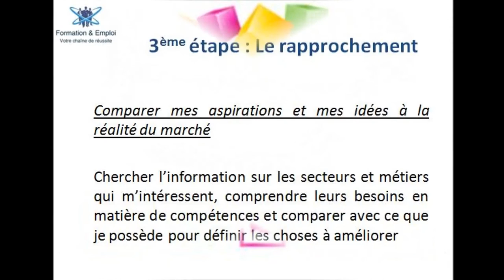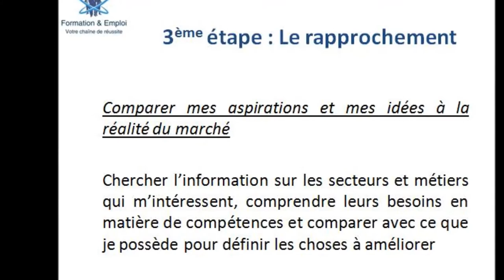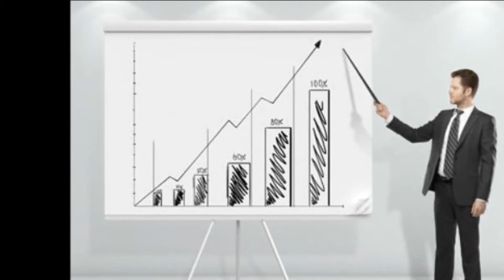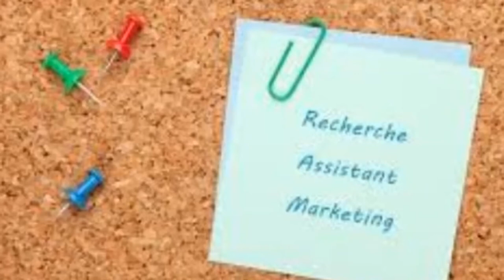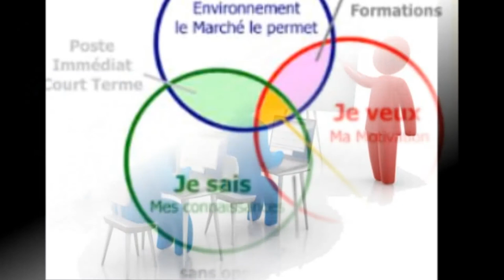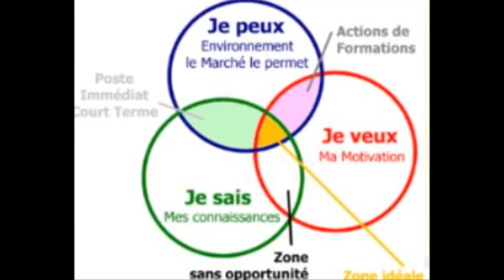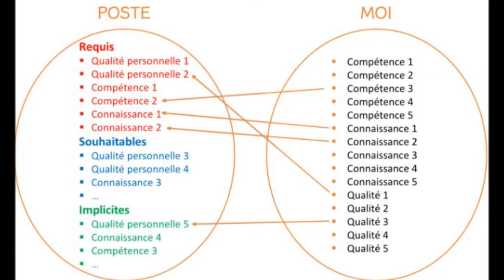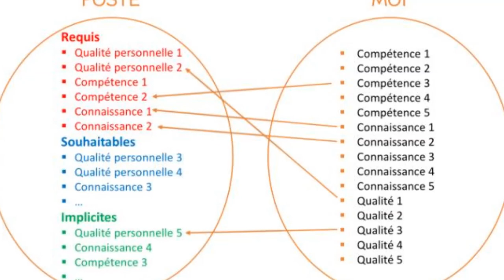كيفاش تخلي البروفيل ديالك مناسب لسوق العمل (bilan des compétences darija)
Dans ce cours, on expliquera la troisième étape pour réaliser votre propre bilan des compétences. Il s'agit alors du rapprochement entre vos compétences et connaissances, vos motivations et les exigences du marché de travail. Cours gratuit en darija pour vous aider à trouver votre projet professionnel et votre job de rêve.
في هذا الدرس، سنفهم كيف تستطيع أن تقارب بين مهاراتك و بين متطلبات سوق العمل. درس مجاني بالدارجة المغربية من اجل مساعدتك في البحث عن العمل المناسب.